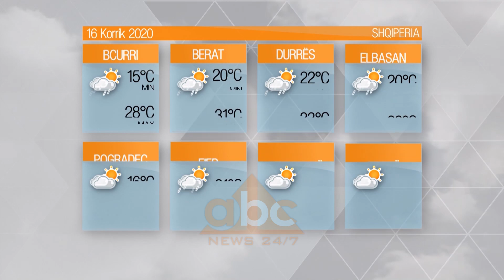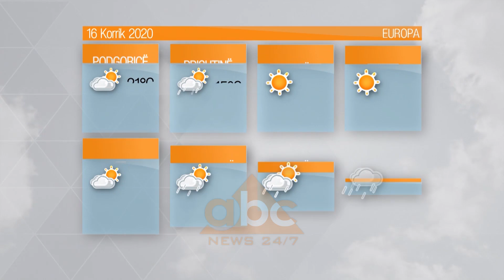Parashikimi i motit, 15 korrik 2020 | ABC News Albania